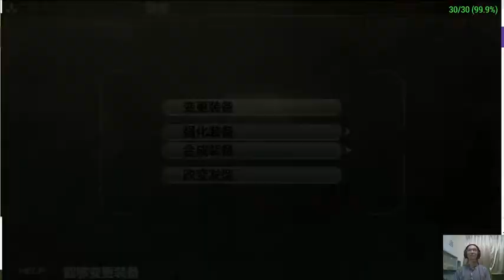✯黃金城✯ 中文版 噬神者 : 神機解放 ( God Eater : Burst )( PART 40)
遊玩時間是2019/04/03下午4點30分

今天臨時有事情沒有忙完
所以晚了半個小時實況
先在這邊跟大家說聲抱歉

結果沒去看攻略 自己摸索部位破壞
血還很少
不過證實了NPC的攻擊傷害很低